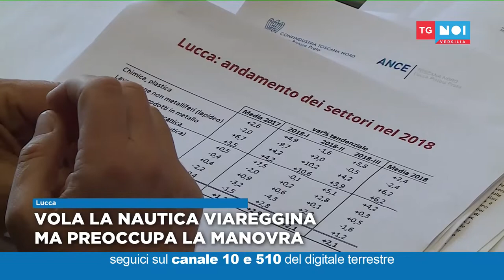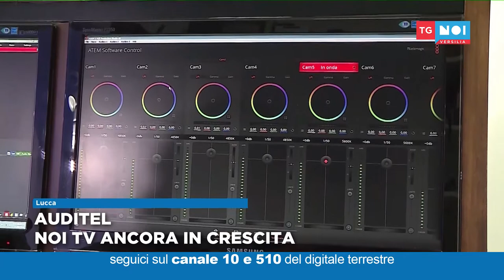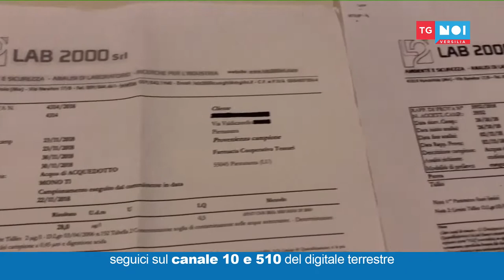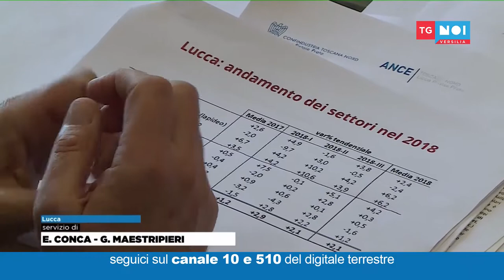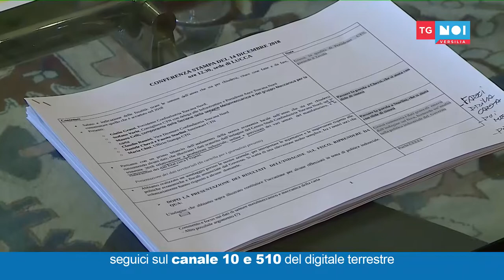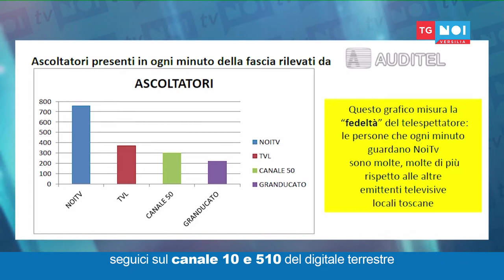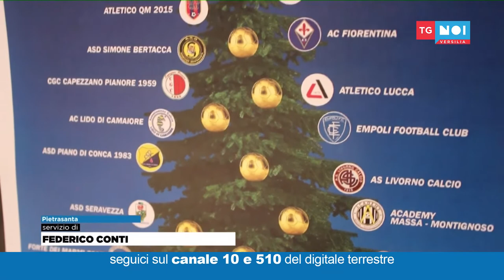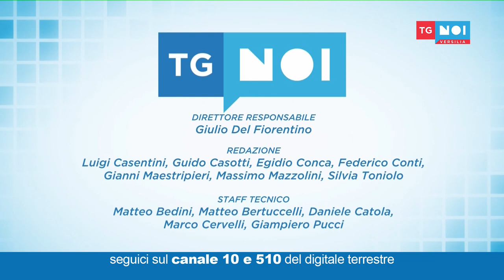Tg Noi Versilia 14/12/2018